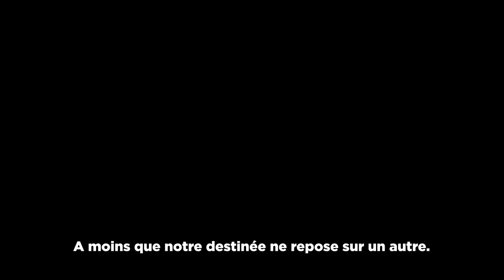Metro Last Light Salvation Bande Annonce Cinematique VF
Découvrez une toute nouvelle bande annonce cinématique du jeu Metro Last Light axée sur l'histoire du jeu ! Rejoignez-nous sur Facebook

Metro Last Light Salvation Bande Annonce Cinematique VF - VOST. Date de sortie : 17 Mai 2013 sur PC, PS3 et Xbox 360. Abonnez-vous dès maintenant pour ne pas rater la bande annonce en francais, FR (French) VF ou VOST du moment, des vidéos et trailers de gameplay des jeux video à venir sur JeuxActu !